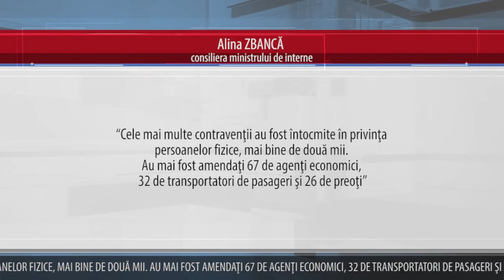AMENZI DE ZECI DE MILIOANE ÎN PERIOADA STĂRII DE URGENŢĂ